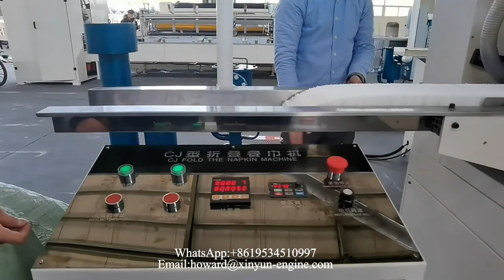Hi speed 3 fold serviette napkin paper making machine price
XY-OQ-7000B Hi speed 3 fold serviette napkin paper making machine price
ADD:1610 Enterprise Building,Wanan,Luojiang,Quanzhou,Fujian,China
Contact person: Howard Xiong
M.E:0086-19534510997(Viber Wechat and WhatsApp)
1) Toilet Paper Machine (1.2m-2.8m width of parent roll, Customize Service)
2) Roll Kitchen Paper Towel Machine (1.2m-2.8m width of parent roll, Customize Service)
3) Facial Tissue Machine (2-14 output lanes)
4 )Napkin Paper machine(L-fold, 1/4-fold, 1/6-fold, 1/8-fold and other multi-fold type)
5) Hand Towel Paper Machine(C-fold, V-fold and N/Z fold type)
6) Pocket Tissue Machine(mini and standard size)
7) All kinds of Tissue Paper Cutting and Packing Machine
8) Another Household Paper Equipments and Production Line